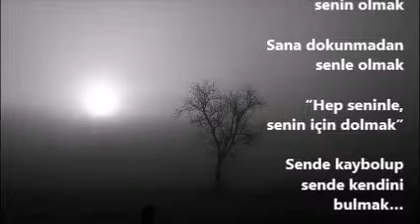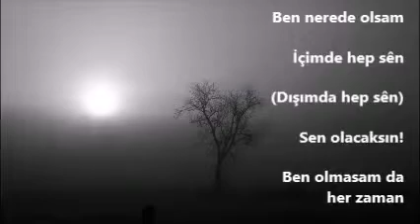Yol - Özgür Ertuğrul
Yol Şiirleri dosyasının yazılmış en eski şiiridir.